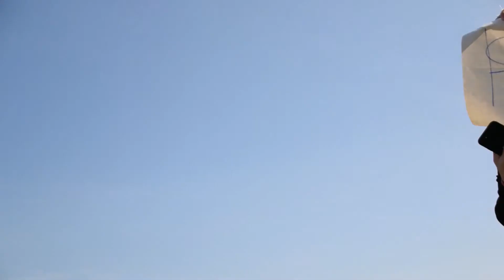PH Online Starters: Eva & Jesi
Pro kompletní zážitek z tohoto freestylu si k němu pusťte následující skladbu - v čase 0:07s / To fully enjoy this Freestyle, listen to their freestyle song while watching it - at 0:07s: